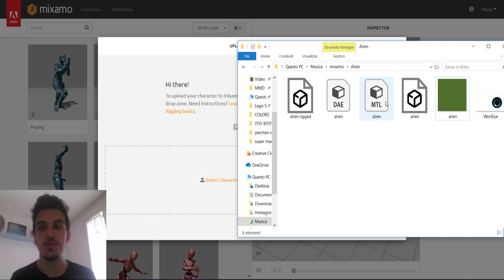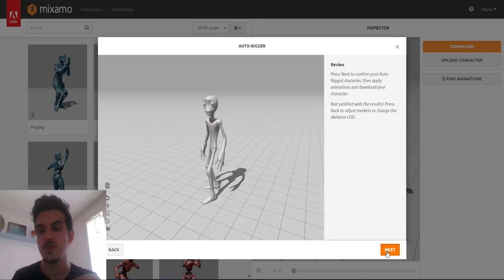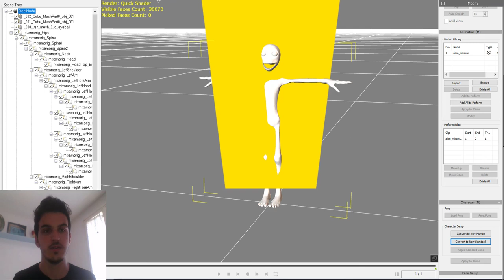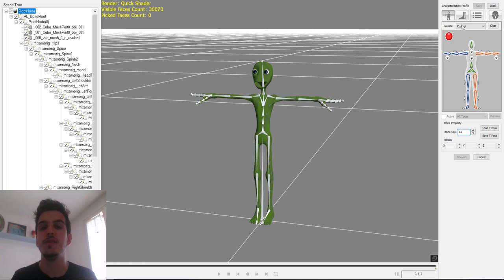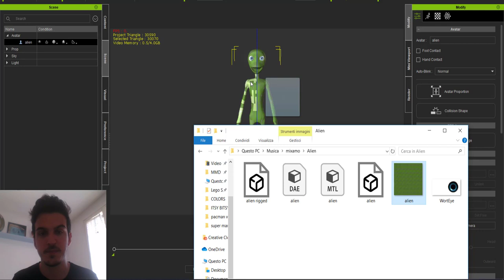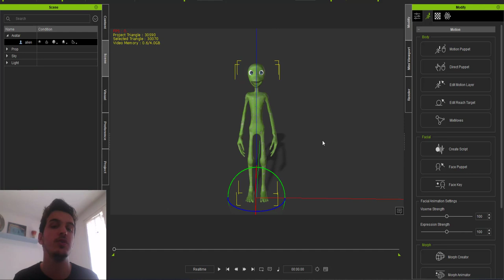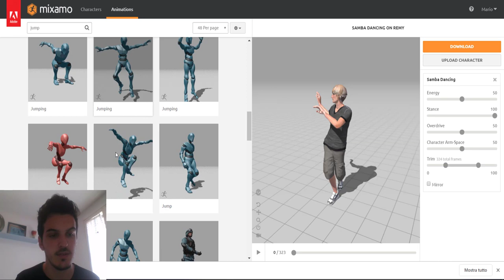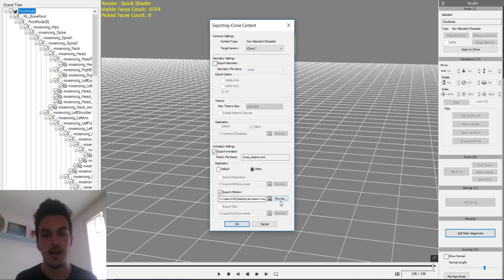Animation and Rig Like a PRO - Tutorial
hey guys this is a simple tutorial for rig a  3D model and animating.
we need :
iclone 7, 3dxchane 7 and mixamo.com